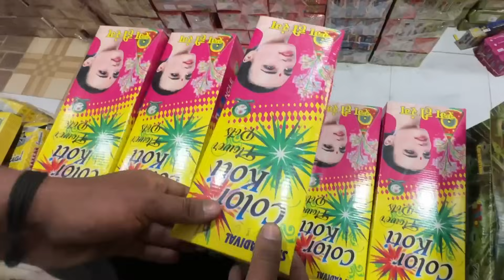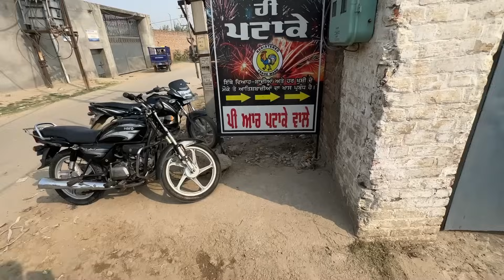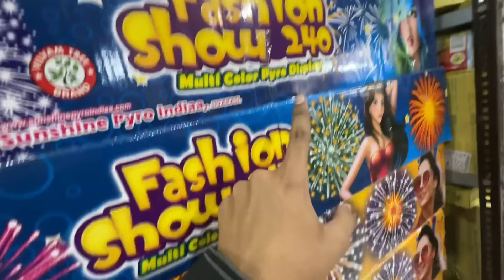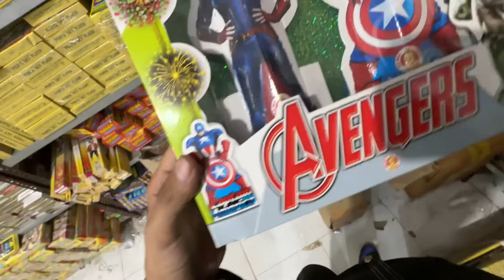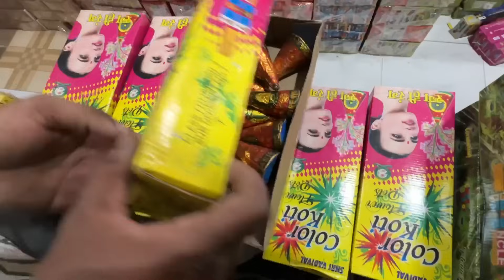Diwali Stash SHOPPING 2024😍* WHOLESALE PATAKA MARKET AMRITSAR😱 Golden Temple Firworks🙏🏻